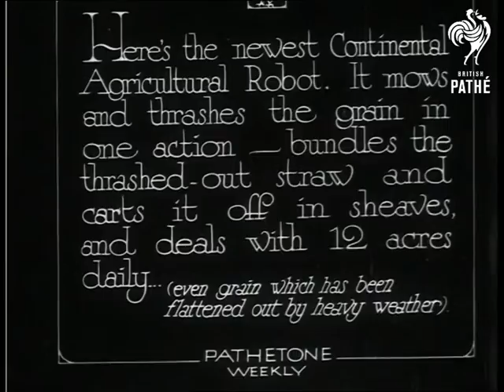The Compleat Harvester Aka The Complete Harvester (1932)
Titles read: '"The Compleat Harvester" - Here's the newest Continental Agricultural Robot.  It mows and thrashes the grain in one action - bundles the thrashed-out straw and carts it off in sheaves, and deals with 12 acres daily... (even grain which has been flattened out by heavy weather)'.

Germany.

Various shots of an early combine harvester at work in a cornfield.
 FILM ID:1064.07